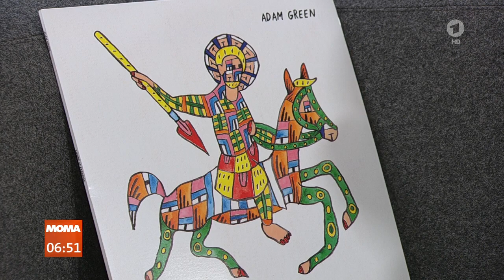Adam Green - Freeze My Love (ARD-Morgenmagazin - 2019-10-15)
American indie rock/anti-folk/indie folk singer-songwriter, artist and filmmaker Adam Green performed ''Freeze My Love'' from new album ''Engine of Paradise'' in German Morning show ''ARD-Morgenmagazin'' on Das Ertse 15th october 2019